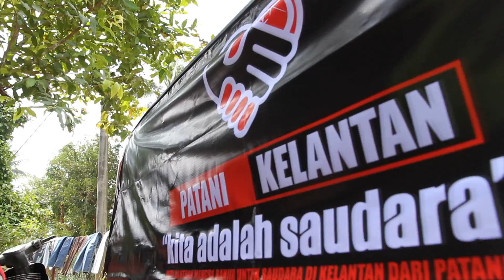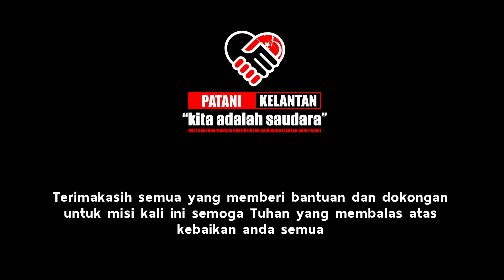Patani Kelatan kita adalah saudara | 31122014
Misi bantuan mangsa banjir di kelantan